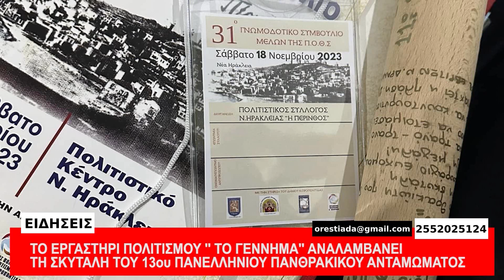ΚΕΝΤΡΙΚΟ ΔΕΛΤΙΟ 26-11-23